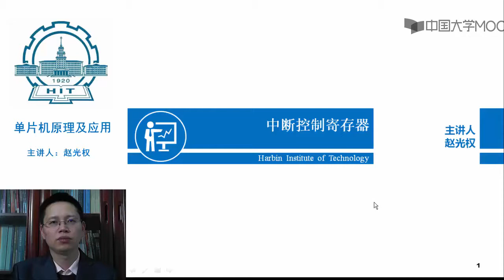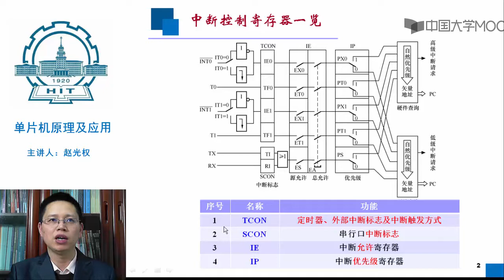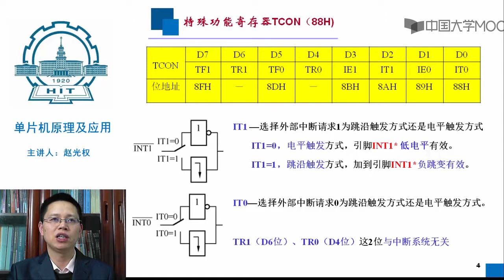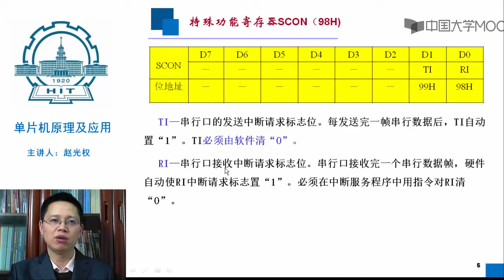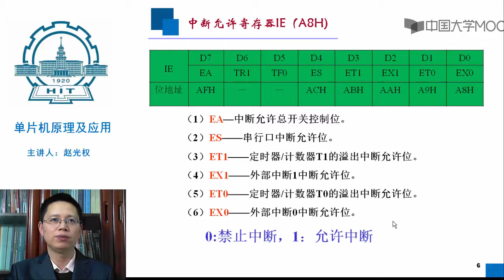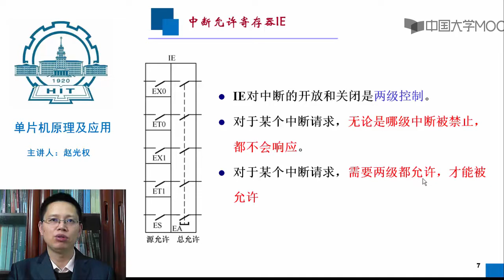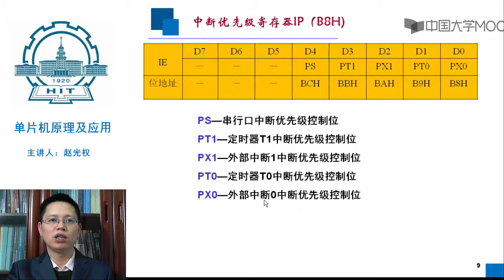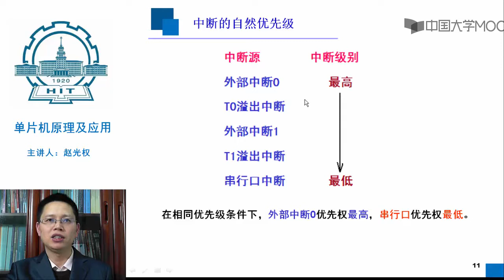5 2中断控制寄存器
播放列表名称：单片机原理及应用

第一讲 单片机概述

第一讲测验

导学

1.1 单片机基础知识

1.2 单片机应用及发展趋势

1.3 MCS-51系列与AT89S5x系列单片机

1.4 各种兼容型8051单片机

1.5 PIC单片机与AVR单片机

1.6 其它嵌入式处理器简介

讨论

第2讲 硬件结构(上)

导学

2.1 AT89S51单片机的硬件结构

2.2 AT89S51单片机的引脚

2.3 AT89S51单片机的CPU

2.4 AT89S51单片机的存储空间

2.5 程序存储器与数据存储器空间

2.6 特殊功能寄存器与位地址空间

讨论

第二讲测验(上)

第2讲 硬件结构(下)

第二讲测验(下)

2.7 P0口内部结构与特性

2.8 P1口-P2口的内部结构

2.9 P3口的内部结构

2.10 IO端口与LED发光二极管的驱动连接

2.11 时钟电路与时序

2.12 复位操作与复位电路

2.13 AT89S51单片机的最小应用系统

2.14 低功耗节电模式

讨论

第3讲 8051指令系统

第三讲测验

3.1 指令系统概述

3.2 指令系统的寻址方式

3.3 指令系统分类

3.4 数据传送类指令

3.5 算术运算类指令

3.6 逻辑操作类指令

3.7 控制转移类指令

3.8 位操作类指令

3.9 指令系统汇总

3.10 某些指令说明

讨论

第4讲 程序设计基础

第四讲测验

4.1 汇编语言编程概述

4.2 伪指令

4.3 汇编语言源程序的汇编

4.4 子程序设计

4.5 查表程序设计

4.6 分支转移程序设计

4.7 循环程序设计

讨论

第5讲 中断系统

第五讲测验

5.1 中断系统技术概述

5.2 中断控制寄存器

5.3 中断响应与处理

5.4 中断服务程序设计

5.5 多外部中断源系统设计

讨论

第6讲 定时器/计数器

第六讲测验

6.1 AT89S51单片机的定时器计数器简介

6.2 定时器计数器的特殊功能寄存器

6.3 定时器计数器的四种工作方式

6.4 定时器计数器的方式1编程

6.5 定时器计数器的方式2编程

6.6 利用门控位GATEx测量脉冲宽度

讨论

第7讲 串行口

第七讲测验

7.1 串行通信基础知识

7.2 串行口的结构与特殊功能寄存器

7.3 串行口的工作方式0

7.4 串行口的工作方式1、2、3

7.5 多机通信

7.6 波特率的制定方法

7.7 常用串行通信接口标准

讨论